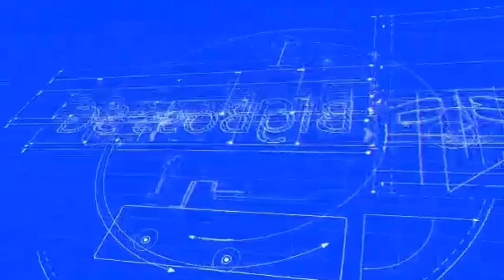BATU CAVE | by BBSG 빅 보스 SG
2.  "its fair use" No copyright is claimed and to the extent  that material may appear to be infringed , I assert that such alleged infringement is permissible under U.S. and Philippine copyright law. If you believe material have been used in an unauthorized manner, please contact the poster.
3. This Video is not associated with any company or products mentioned on the video.
4. No intention to infringe photos or audio used in this video.